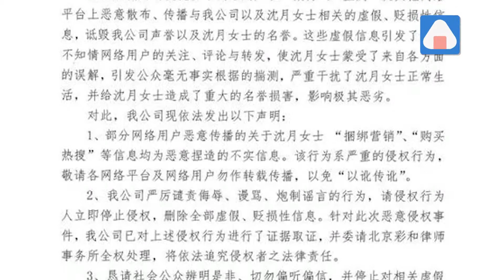沈月經紀公司否認買熱搜: “捆綁營銷”系惡意捏造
3月2日晚，沈月所屬公司工夫真言影業發佈嚴正聲明，對於近日網路平臺出現的關於沈月的不實資訊進行強烈譴責。聲明稱所謂“捆綁營銷”“購買熱搜”均為惡意捏造，并表示傳播這些言論已對沈月造成侵權行為，公司已對此進行取證，并委託律師事務所全權處理，將依法追究責任。最后，功夫真言呼吁社會公眾能明辨是非，切勿偏聽偏信，共同抵制網路暴力。